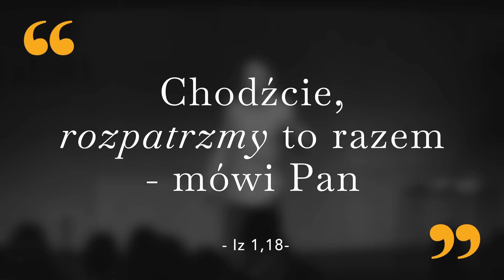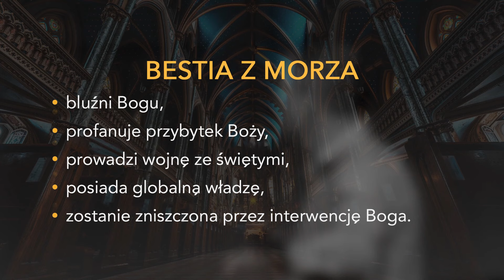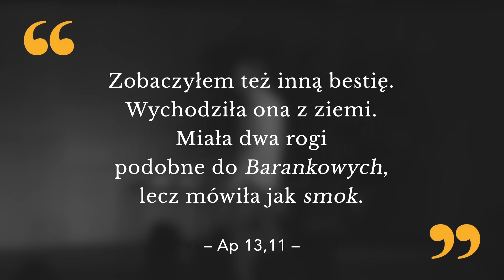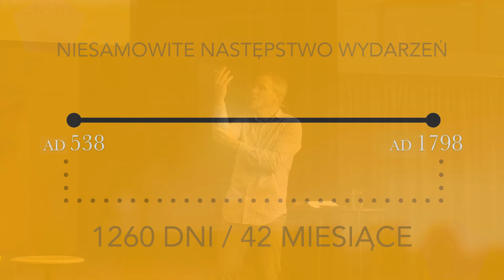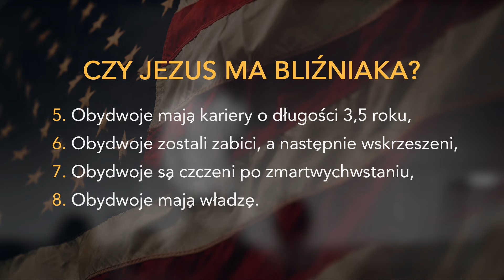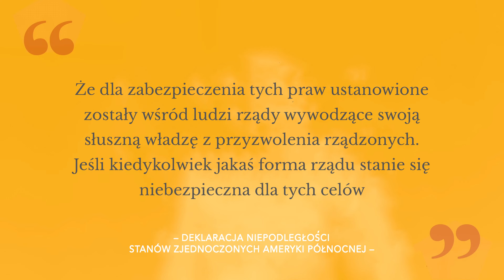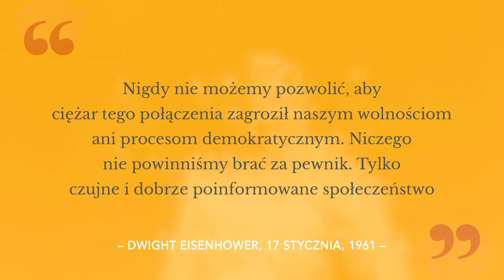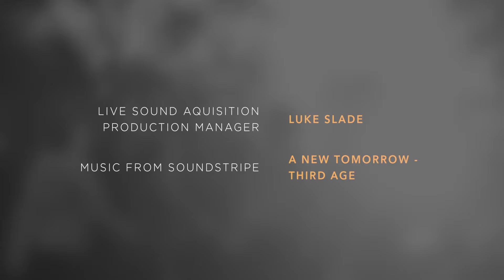Bać się USA? - Pięć dobrych powodów - David Asscherick #12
⚪️ Czy proroctwa biblijne mówią coś o Stanach Zjednoczonych❓Żyjemy w niespokojnych czasach 🪖 Wokół nas pełno wojen i konfliktów ⚔️ Co nas czeka? Jaka jest przyszłość świata? Chcielibyśmy to wiedzieć 🙏 A może pewne odpowiedzi znajdziemy w proroctwach z Księgi Daniela i Apokalipsy❓

Poszukajmy ich razem 🔎 z Davidem Asscherickiem - znanym mówcą i teologiem.